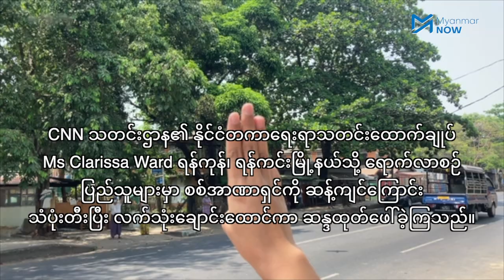ရန်ကင်းမြို့နယ်အတွင်း CNN သတင်းထောက်ချုပ်ရောက်လာချိန် စစ်အာဏာရှင်ဆန့်ကျင်ကြောင်း ပြည်သူများဆန္ဒပြ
မတ်လ ၃၁ ရက်နေ့ မနက်ပိုင်းက CNN သတင်းဌာန၏ နိုင်ငံတကာရေးရာ သတင်းထောက်ချုပ် Ms Clarissa Ward ရန်ကုန်၊ ရန်ကင်းမြို့နယ်သို့ ရောက်လာစဉ် ပြည်သူများမှာ စစ်အာဏာရှင်ကို ဆန့်ကျင်ကြောင်း သံပုံးတီးပြီး လက်သုံးချောင်းထောင်ကာ ဆန္ဒထုတ်ဖေါ်ခဲ့ကြသည်။